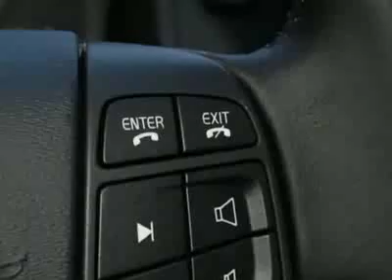Volvo XC60 T6 SUV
Superior Volvo - Kansas City, MO, Kansas City, MO - 2010 XC60 T6 AWD w/Climate, Boosters and DVD